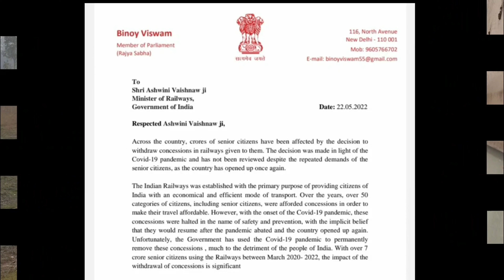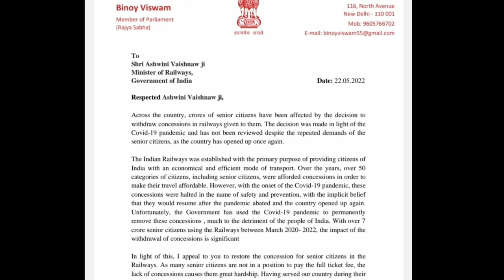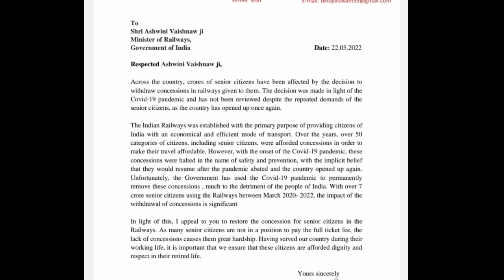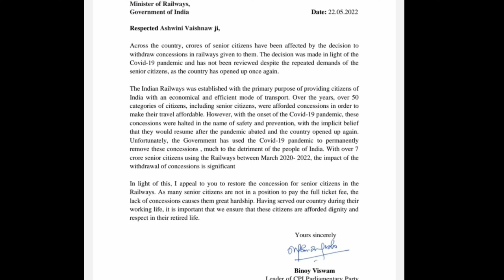रेलवे में बड़ी खुशखबरी सीनियर सिटीजन को मिलेगी रेल टिकट में छूट |Senior citizen rail ticket discount